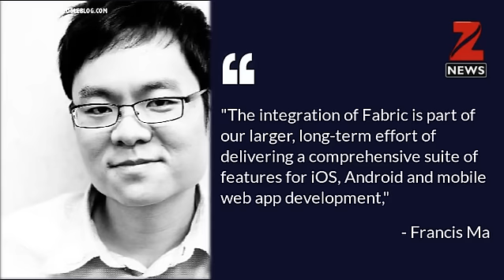Google acquires Twitter&amp;#039;s mobile app developers platform Fabric